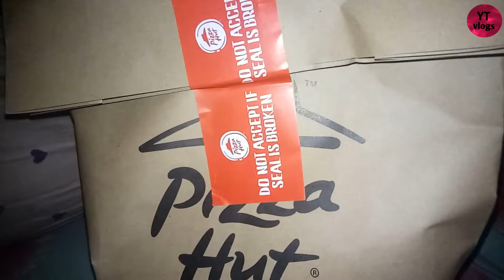Smokey Buzz Pizza from Pizza Hut Uttara Dhaka ll Vlog-78 ll -2020 ll by YT vlogs